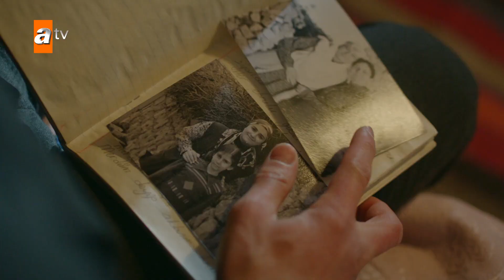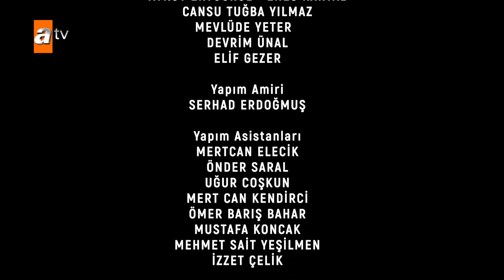Hercai Özel Kısa Bölümler | 90. Bölüm